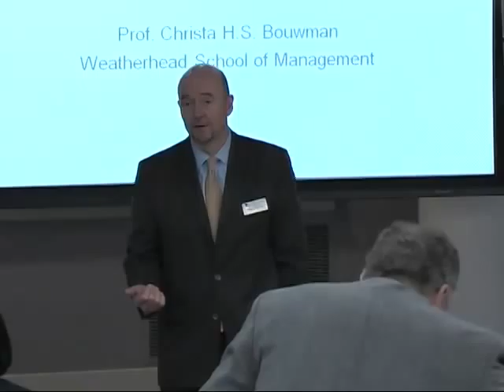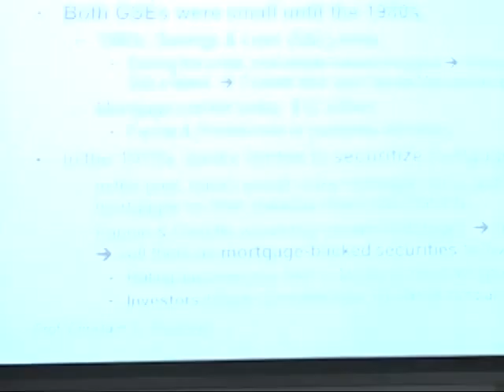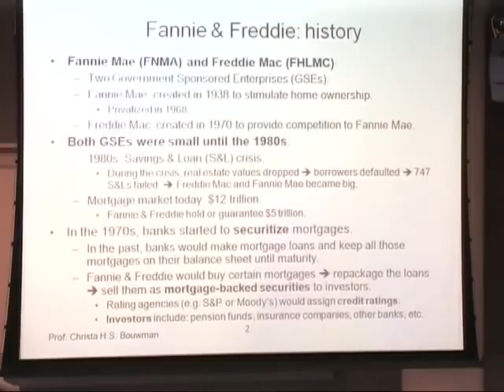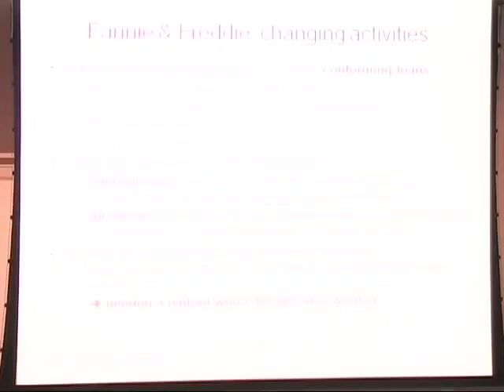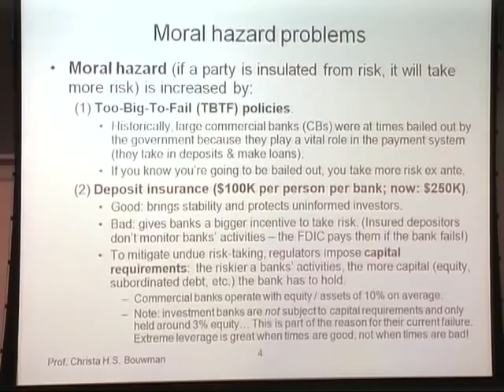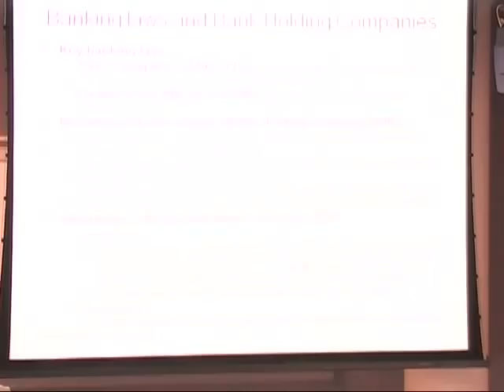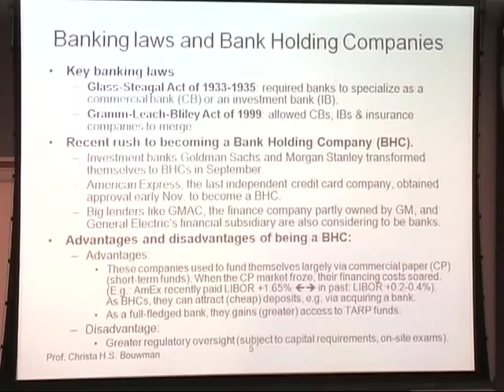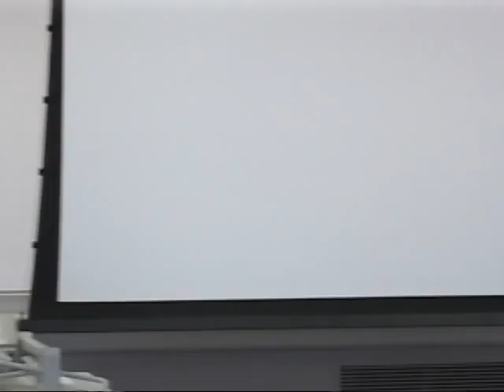The 2008 Economic Crisis: Part 3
Title - The 2008 Economic Crisis: What Happened and What Does It Mean for You? (Part 3)

Discussion Leader - Christa Bouwman, Assistant Professor, Banking and Finance; Lewis-Progressive Professor of Management, Weatherhead School of Management

Location: Case Western Reserve University's Weatherhead School of Management - Dively 202

Description: Some straight talk on:

* The economic disaster: How did we get here? How close is this to the Great Depression?
* The government bailout: What are the specifics and will this strategy work?
* The length and severity of the crisis: What should Americans expect over the next year?
* Implications for corporate governance and regulation changes